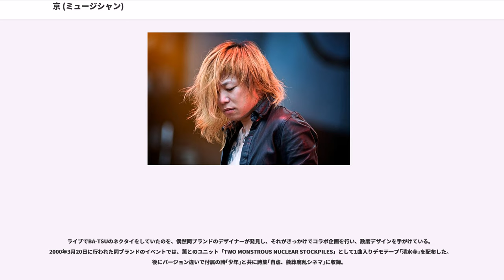京 (ミュージシャン)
京（きょう、1976年2月16日 - ）は、日本のロックミュージシャン、歌手、作詞家、DIR EN GREYおよびsukekiyoのメンバー。京都府出身。血液型B型。

パン屋を経営している家庭で育つ。家業が忙しかった故か、幼少期の写真などは残っておらず、幼児期の記憶も殆どないという。

小学生の頃は、仮面ライダーやゲーム、映画、外で遊ぶ事が好きな、どこにでもいるような一般的な子供だったというが、同時に妙に冷めている部分があり、色々な人と仲良くなる反面、どこのグループにも属することがなかった為、親戚や周りの人間から「ヘンコ（変な子）」と指摘されていたという。

中学生の頃から、世の中に対する不満や疑問を強く抱き始めた。この時期から段々と音楽に目覚めていき、BUCK-TICKやXといったバンドに熱中し、同時にバンドというものに興味を惹かれていった。音楽に興味をもったキッカケはBUCK-TICKであり、理由は「(メンバーの)髪型がアニメキャラのようだったから」とのこと。その後は友人の影響で更にそうした音楽を聴くようになり、特にテンポが速く激しい曲に共鳴していった。

始めはXのギタリストhideが好きで、hideモデルのギターを買ったがコードなどが押さえられずに挫折し、ベースにも挑戦したが同様に弾きこなすことが出来ず、ドラムには興味が沸かず、好きなアーティストにはボーカルが多かったこともあり、自分が本当にやりたいことは自分自身を表現できるボーカルであると悟り、その道を選ぶ。

勉強もスポーツも不良も嫌いだったが、音楽だけは相当好きになり、ギターを初めて買った時には既に、バンド以外にやりたいことは何もないと考えており、これしかない、これ以外に自分は何も出来ない、そうじゃなかったら駄目な人間になってしまうという程に気持ちが強くなっていた。故に、高校も「行かない」と言い切り、周りに無理矢理受験させられたものの、バンド活動以外の道に進みたくなかったために白紙で提出し、進学することはなかった。以降はバンド活動のみの日々を送ることになる。

中学卒業後はバイトやローディーをしながら生計を立てていた。また、卒業と同時に髪の毛をピンクに染めるなど、様相が激しくなっていった。

その後、中央市場でアルバイトをしていた時にALBATROSSというバンドに誘われローディーを始める。バンドはCDもリリースしツアーも行っていたので、仕組みや打ち上げの礼儀など良い事も悪い事も見つけることが出来て勉強になったことが多かったとのこと。一方では自身のバンドメンバーの募集もしていた。

その頃、雑誌で当時はまだそこまで知名度のなかった黒夢を知り、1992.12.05、京都のロック天国に黒夢ライヴを見て衝撃を受け「自分の求めていたスタイルはこれだ」と感じ、以後大阪で4回ローディーを務める。

16歳の頃、イベントでローディー組によるバンドを組んだ時に初めてメイクをした。当時から色々と研究していたようで、様々なバンドのメイクを組み合わせた様なものだったという。この時から、自分がバンドやライヴに求めていたものへの確かな手応えを感じていった。また、バンド活動を続けていくことを両親から反対されていたが、「絶対に売れるから」と言い続けた。

17歳の時に地元京都で初めてバンドを結成。当時のステージネームは殀磨。最初から曲はオリジナルだった。この時から既にメイクを施したライヴを行っており、同時にオムニバスCDへの参加やデモテープの配布などもしていた。結成9ヶ月で解散。

バンド解散後は、バンドの友人や知り合いのスタッフがいた関係で、18歳の時に京都から大阪に移住するようになる。以降、La:Sadie's等いくつかのバンドを遍歴していった。

1995年4月にMasquerade（マスカレード）を結成、7月に初LIVEを行う。主に大阪を中心に活動し、オリジナル楽曲を披露し、デモテープの配布等を行っていた。この頃から現在の「京」名義で活動。

Masquerade解散後、廃人黒薔薇族というセッション・バンドを組む。このバンドで、後のDIR EN GREYのドラマーShinyaと出会う。また、新...